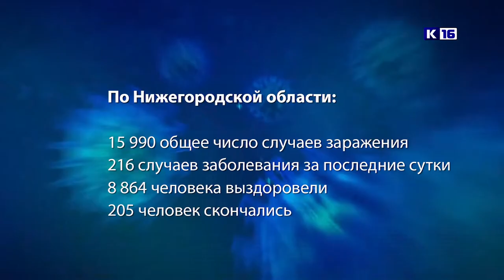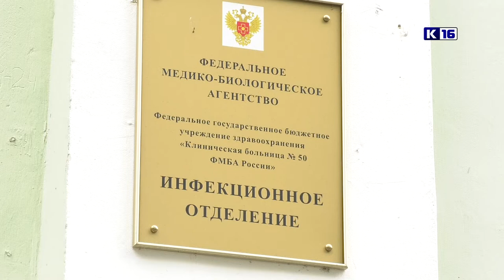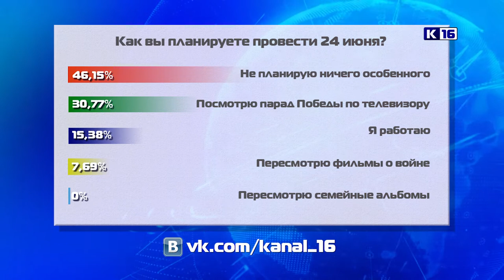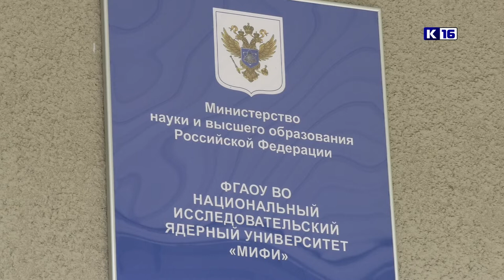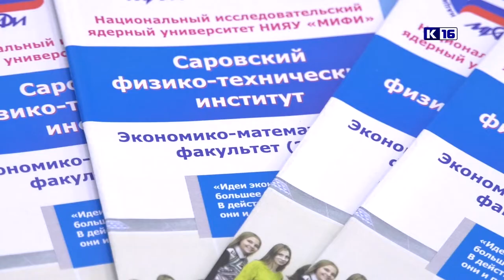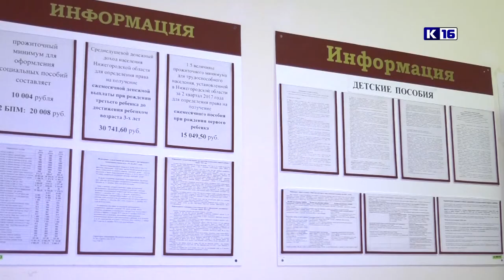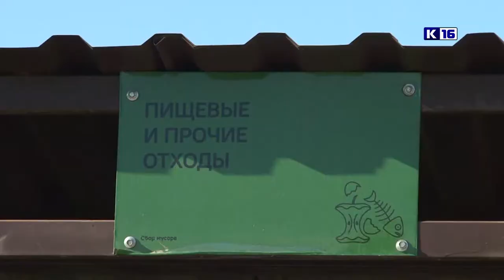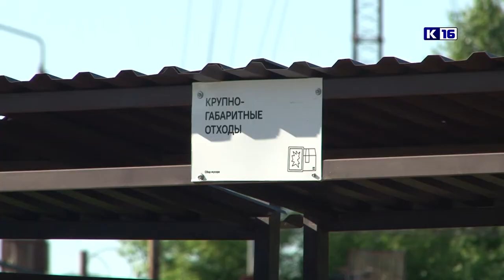Новости Сарова 23.06.2020